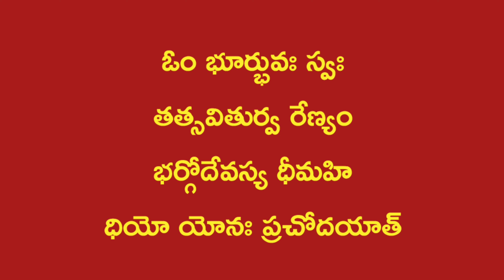Sri Gayatri Mantram || Navaratri Chants || Sung By Bangalore Sisters